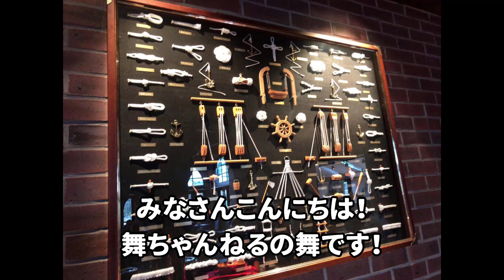【DIY】ノットボードが欲しい！！